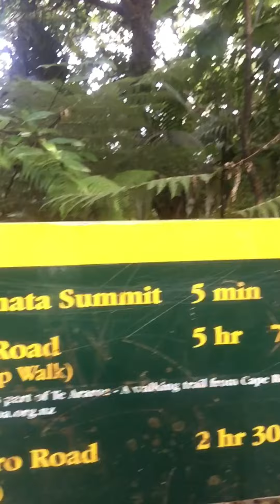HalA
hakarimata summit new zealand